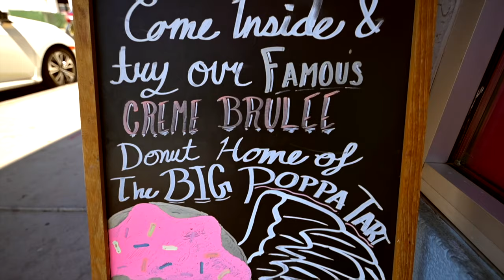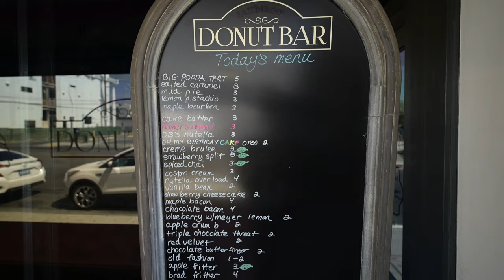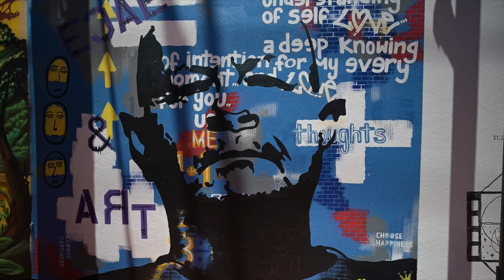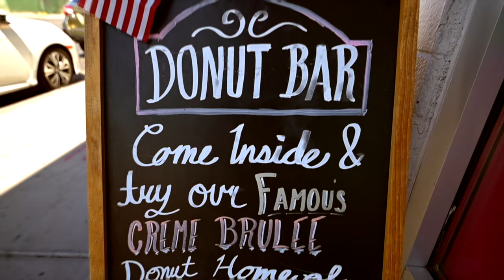BEST DONUTS in DOWNTOWN LAS VEGAS? | THE DONUT BAR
I join the Usual Suspects at the frequently vlogged about DONUT BAR in Downtown Las Vegas. Three of us have never tried the Donut Bar and two of the guys are Locals.

Located at 124 S. 6th St. #140, Las Vegas, NV 89101,  they Open at 7AM and usually sell-out by Noon, so get there early for the widest selection of Donuts and also check-out their Today’s Special Board.  Also, on the Weekends they offer  “made to order” French Toast Donuts and Grilled Cheese Donuts.